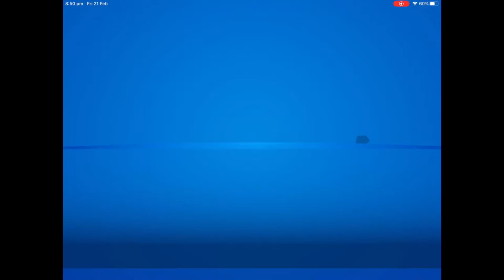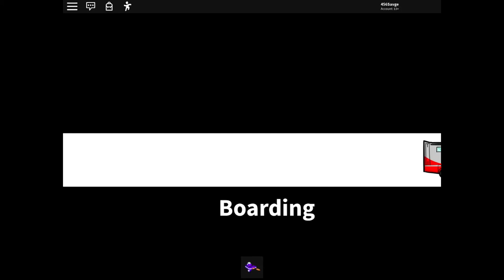Fortnite chapter 2 S2 and a ROBLOX game